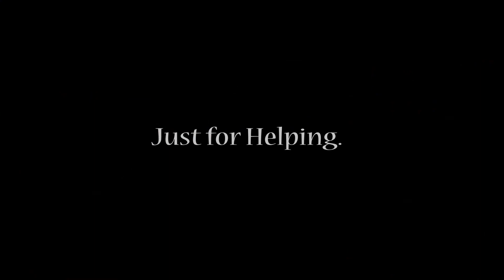Orientation day - short movie '' promo '' 1st edition (fixed).